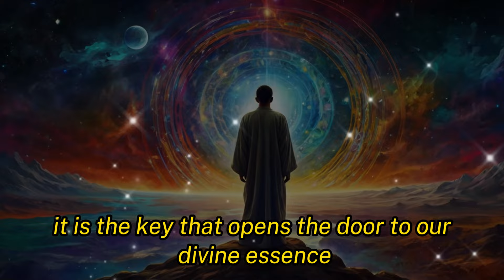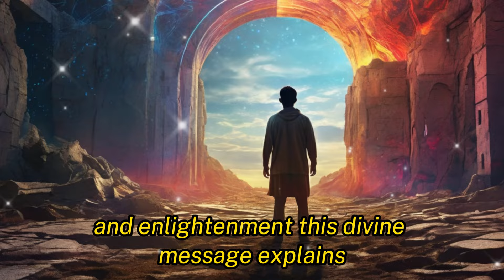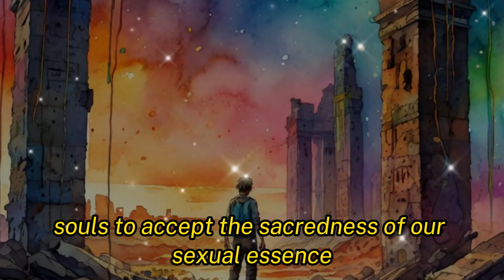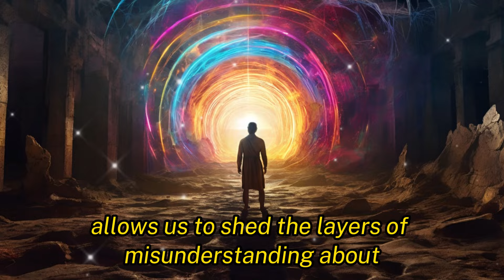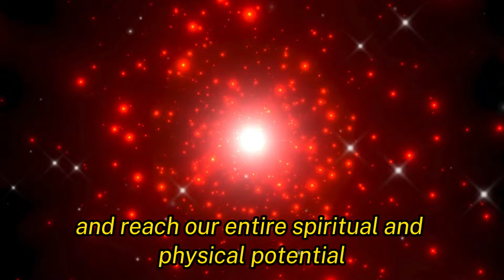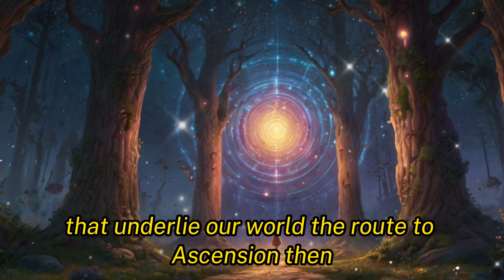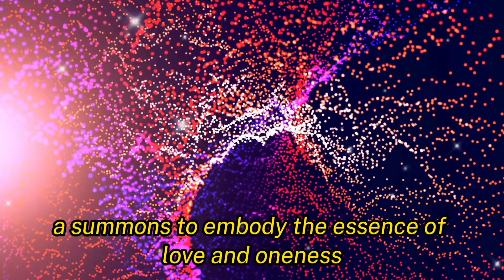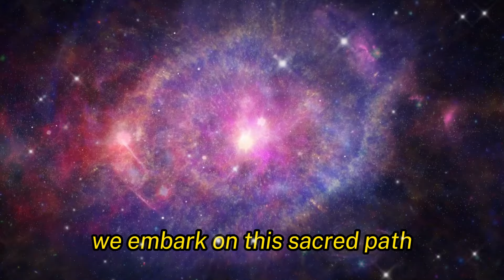Forbidden Energy: The Key to Ascension – Sexual Energy Guides to Cosmic Consciousness | Pleiadian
Welcome to Psychonics, where we embark on a sacred journey beyond the veil of the known to explore the mysteries of the Pleiades and the transformative power of sexual energy. Join us as we delve into ancient wisdom and uncover the alchemy of divine masculine and feminine forces, guiding you towards spiritual enlightenment and personal empowerment.
In this video, we reveal the profound truth of sexual energy, a force often misunderstood but central to our ascension and awakening. Discover how this sacred energy can heal, activate our dormant DNA, and connect us deeply with the cosmos. This is more than a physical union; it is a spiritual exchange that unlocks the divine essence within us.
Key Topics Covered:
• The Alchemy of Sexual Energy
• Divine Masculine and Feminine Union
• Awakening Dormant DNA
• Sacred Mysteries of the Pleiades
• Spiritual Enlightenment and Ascension
Join Us: Dive deep into the confluence of the material and the metaphysical, reawakening the slumbering DNA of enlightenment within you. Let’s journey together, guided by ancient knowledge and cosmic love, towards a future where our true nature shines brightly.